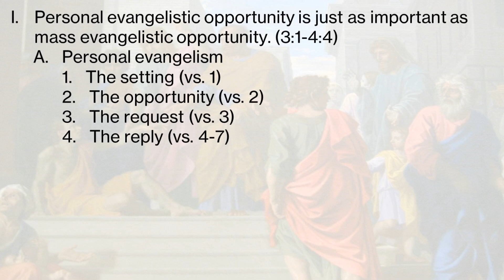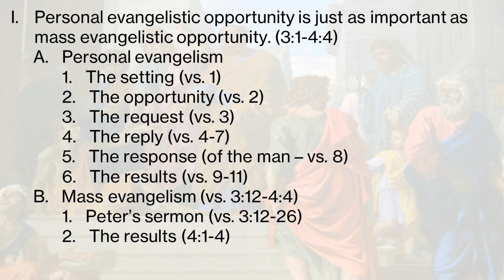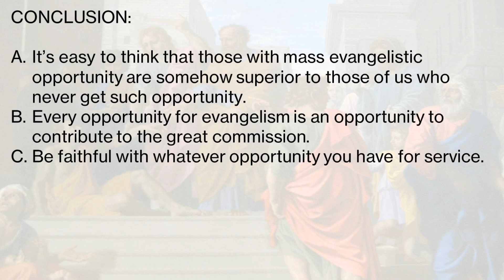Alathea Baptist Church - Living for Jesus When It's Fun & When It's Not - Part 1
Today's Message is: Living for Jesus When It's Fun & When It's Not - Part 1 by Pastor Doug DeFord
Sunday, September 1st, 2024, AM
Scripture: Acts